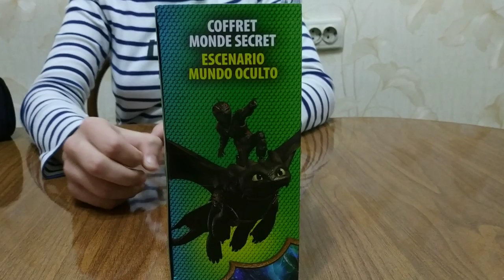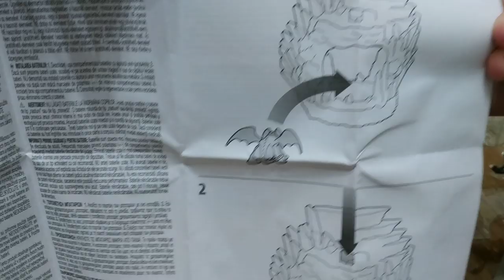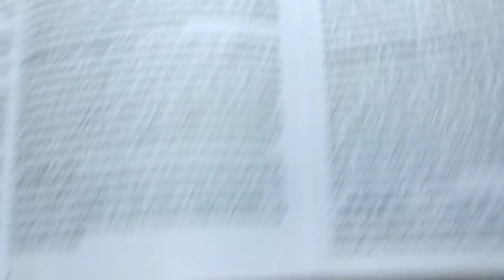Беззубик. Как приручить дракона 3. Обзор. Распаковка.